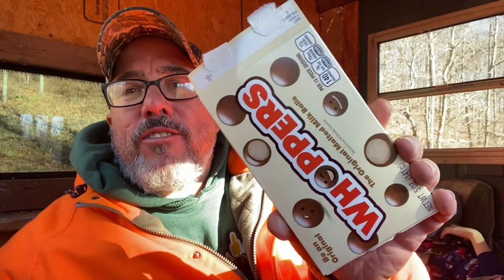First Week Of Deer Camp 2022 West Virginia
Just some clips from the first week of Deer camp here in northern West Virginia.